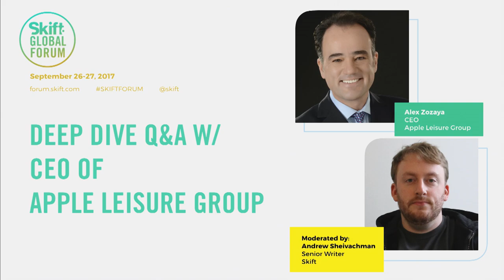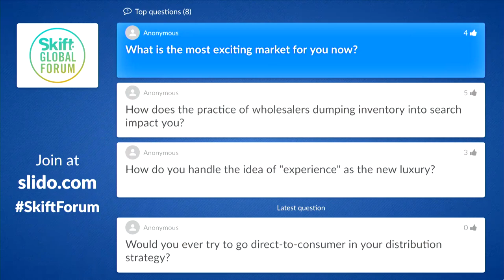Apple Leisure Group CEO Alex Zozaya at Skift Global Forum 2017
Alex Zozaya, CEO of Apple Leisure Group, spoke at Skift Global Forum 2017 about why all-inclusive vacations remain extremely popular in a DIY on-demand world.